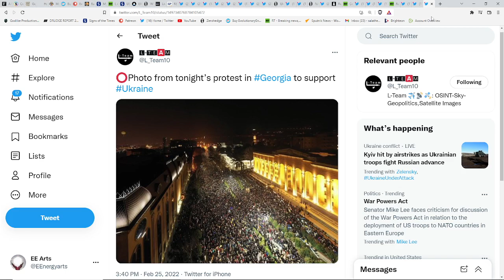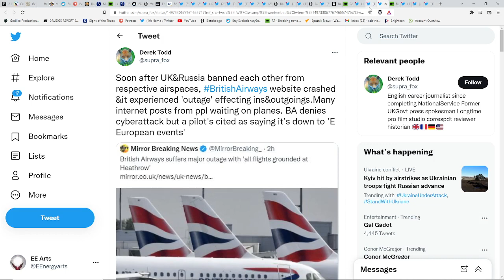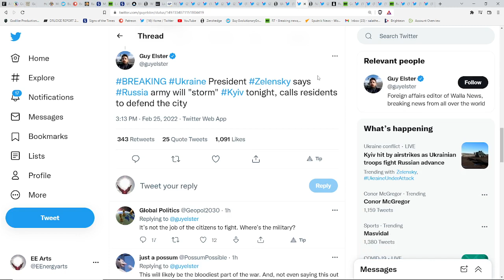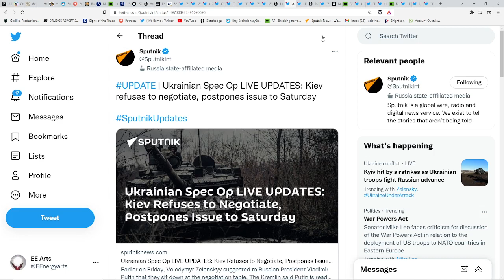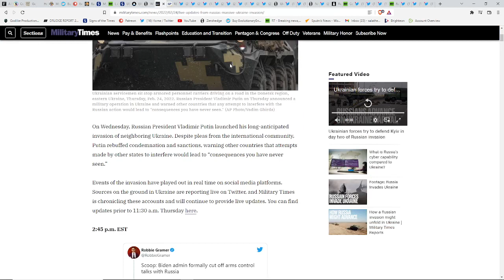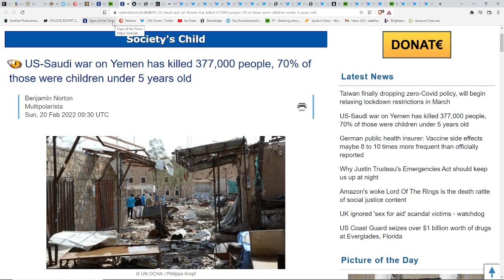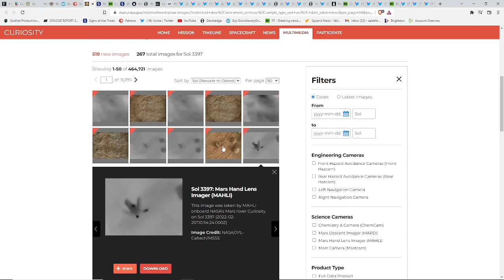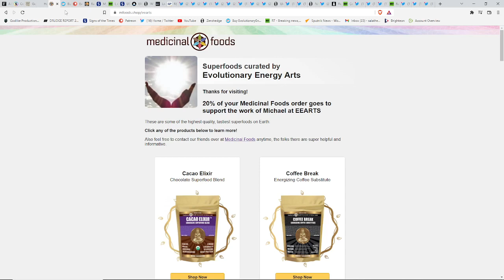Kyiv To Be Stormed tonight?*Russia Threatens Sweden & Finland?*Multiple Cyberattacks?*Ships Hit*